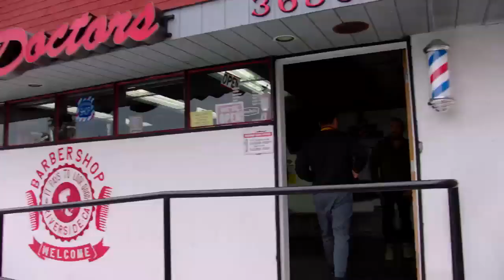Preview the 4-part PBC Fight Camp: Spence Jr. vs. Mikey Garcia docuseries | FOX SPORTS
The four-part documentary series "PBC Fight Camp: Spence Jr. vs. Garcia" is an all-access look into the training camps of Errol Spence Jr. and Mikey Garcia leading up to the Fox PPV event on March 16th from AT&T Stadium in Arlington, Texas.

Preview the Errol Spence Jr. and Mikey Garcia 4 part fight camp docuseries | PBC | FOX SPORTS